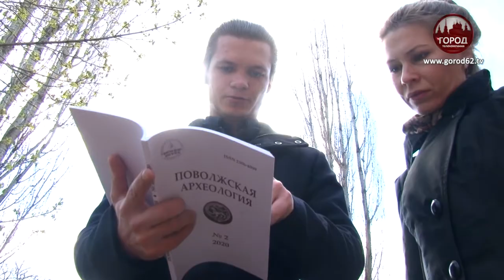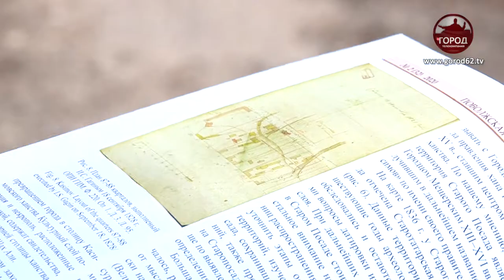СОКРОВИЩЕ 16 ВЕКА